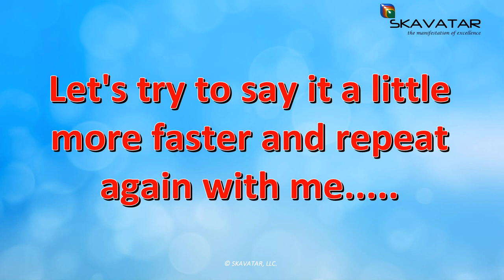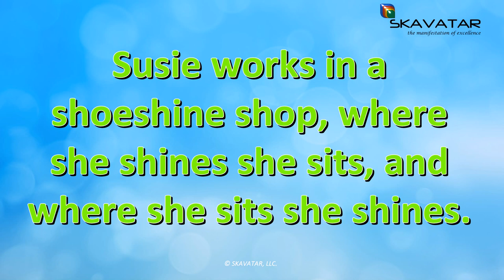Tongue Twister: Susie works in a shoeshine shop | 92% FAIL Trying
"Susie works in a shoeshine shop, where she shines she sits, and where she sits she shines." Tongue Twister: Susie works in a shoeshine shop | 92% FAIL Trying is presented to you by Learn English Conversation & Vocabulary. In this English pronunciation lesson we will look at tongue twister ""Susie works in a shoeshine shop, where she shines she sits, and where she sits she shines."" to improve your English pronunciation skills in a fun way. Tongue twister is a group of words designed to be difficult to articulate rapidly and properly. So let's have fun with these words. This lesson is a part of series: Speaking English Fluently For Beginners: Basic English Conversation. Please share and like if you enjoyed the video :) Thank you so much!